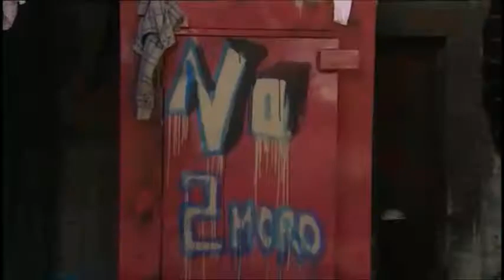The Tribe - The Jackals + The Smile